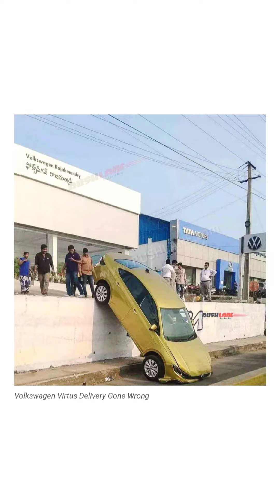Volkswagen Virtus Crashed Outside Showroom | Delivery Gone Wrong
Hello Viewers, Carelessness and / or lack of proper driving skills is often the main cause of car crashes reported at dealerships.

Images Credits :- Rushlane Crashlane.

With huge rush at dealerships, there’s always an increased probability of things going wrong. Sometimes the dealership staff may be responsible, whereas other cases may involve customers who may have come to the dealership for taking delivery.

In a recent example, a Volkswagen Virtus was spotted crashed on the road, just in front of a dealership in Rajahmundry, Andhra Pradesh. It appears to be a case of new car delivery gone wrong, resulting in the Virtus falling 6-7 ft., crashing its nose on the road.

New Volkswagen Virtus Crash During Delivery :-

As earlier cases have revealed, quite a few such incidents at dealerships were caused by customers. Getting a driving license is fairly easy in the country and it does not necessarily make one a better driver. The sloping driveway in front of the dealership appears to have contributed to the crash.

Moreover, the excitement at the time of taking delivery and other accompanying distractions may also lead to users making mistakes. Another reason for such incidents could be the inability to understand the advanced features and powerful engines that are now available with new cars like Virtus.

Seems Repairable :-

Virtus angle of crash reveals that the car had probably rolled down slowly from the driveway. This has ensured that damages to the car are not critical. All the glasses are intact, which shows that the impact of the crash was not that strong to cause major damage to vital components of the car.

Much of the impact of the crash has been taken by the front bumper and then by the front wheels. There are unlikely to be any structural damages to the car.

Good thing is that the car stopped on its nose and did not crash completely onto the road. If that had happened, there could have been significant damage to the rear section of the car. There are not even scratches on the side and rear section.

These portions are just as good as new. Repairs will be required for the front bumper, grille, lighting, bonnet and side fenders. Some of the components under the bonnet may need to be changed.

Source :- News by Rushlane.Com